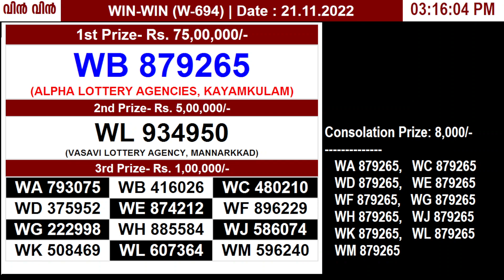KERALA LOTTERY WIN-WIN W-694 KERALA LOTTERY RESULT 21/11/2022 | KERALA RESULT TODAY